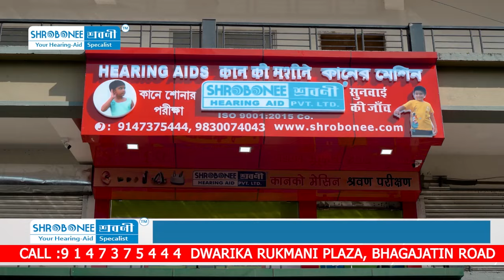नालाझोडाको निम्ति होइन सांसद राजु बिष्टलाई एउटा पुल बनाएर गोर्खाहरुले लोकसभामा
नालाझोडाको निम्ति होइन सांसद राजु बिष्टलाई एउटा पुल बनाएर गोर्खाहरुले लोकसभामा पठाएको हो यसकारण राजु बिष्टले गोर्खाहरुको न्यायको निम्ति कार्य गर्नु पर्छ ।